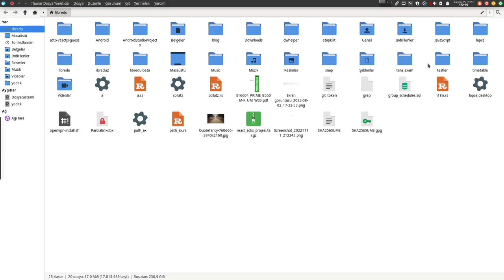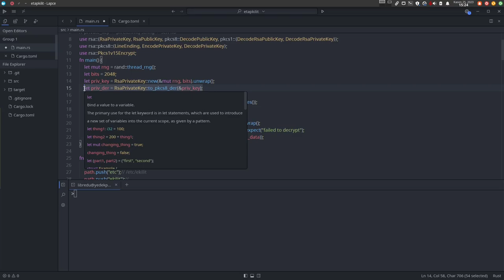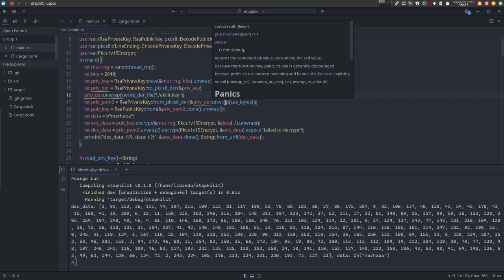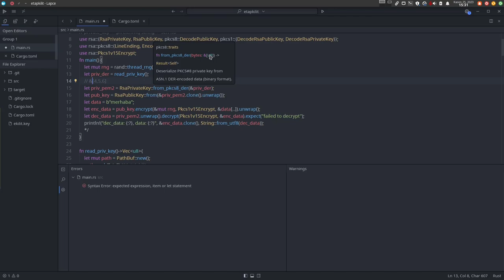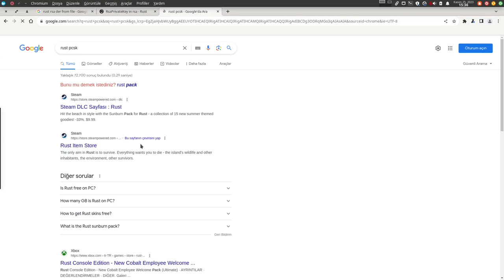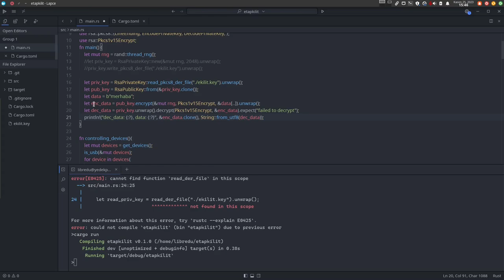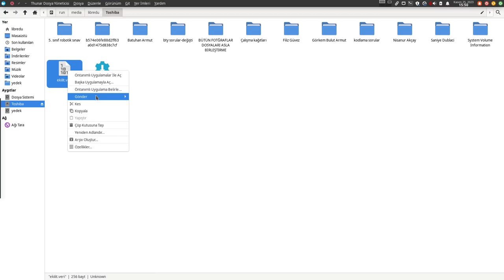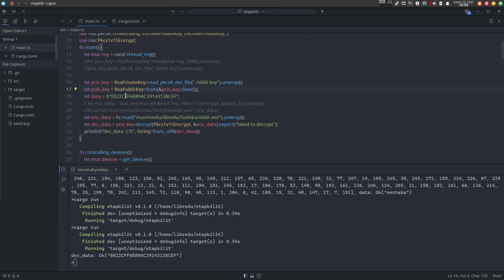Pardus ET için Ekilit Uygulaması - 4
Bu derste ise biraz rsa kütüphanesine bakıyoruz. Private Key, Public key, veri şifreleme ve şifrelenmiş veriyi okuma gibi işlemleri ele alacağız.